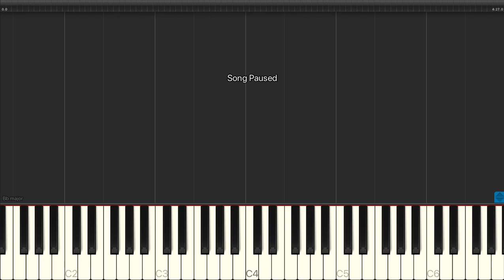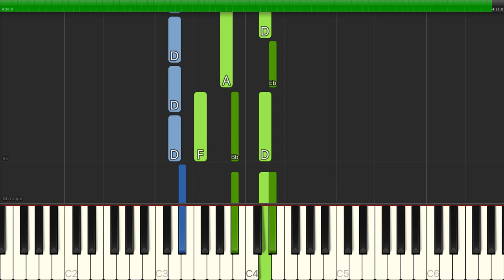Clint Mansell - Together We Will Live Forever (from The Fountain) - Piano Cover Tutorials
Learn how to play Clint Mansell - Together We Will Live Forever (from The Fountain) - Piano Cover Tutorials